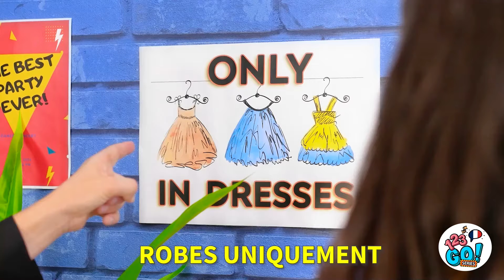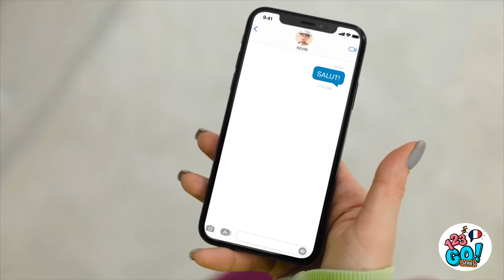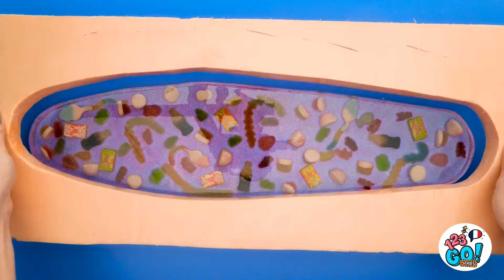ARTISANAT MINI MIGNON | Bijoux DIY et Artisanat à la Colle Chaude VS Stylo 3D par 123 GO! Series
La fabrication de bijoux DIY est un passe-temps amusant et gratifiant qui vous permet d'exprimer votre créativité et de créer des pièces uniques qui reflètent votre style personnel. Avec un peu d'imagination et quelques fournitures de base, vous pouvez transformer de simples perles, fils et breloques en colliers, bracelets, boucles d'oreilles, et bien plus encore !